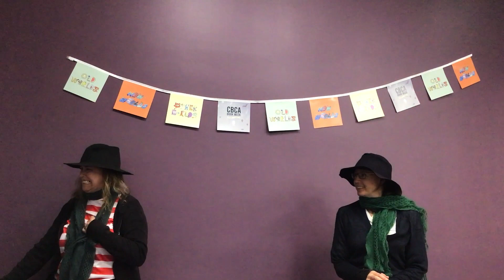Clarence Regional Library's CBCA storytime: Norton and the Bear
To celebrate CBCA book week, join the Grafton Library team as we present a selection of the shortlisted book week titles for your storytime enjoyment. In this video we are acting out a reader's theatre of 'Norton and the Bear' by Gabriel Evans.

Acknowledgement:
Norton and the Bear by Gabriel Evans
Berbay Publishing